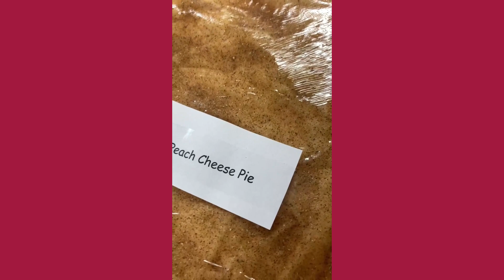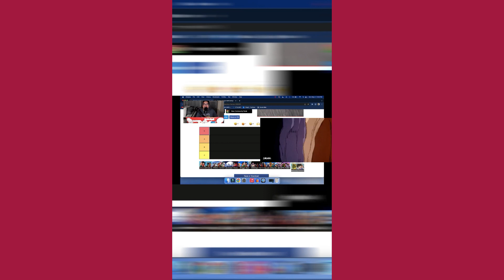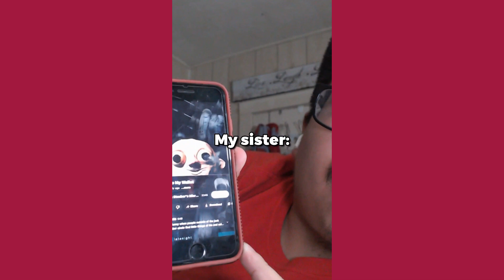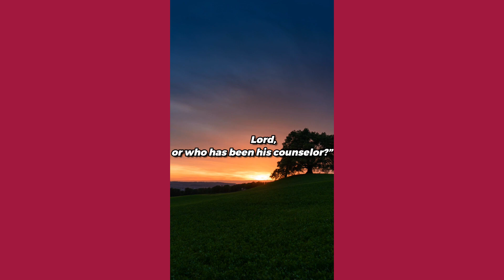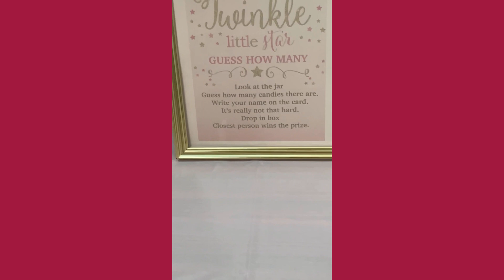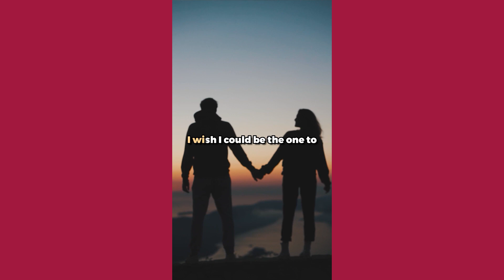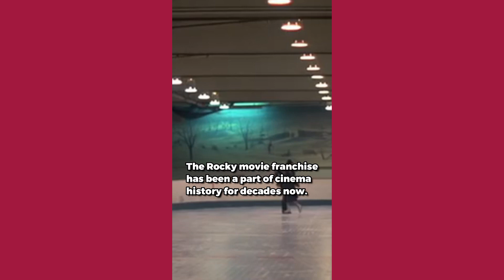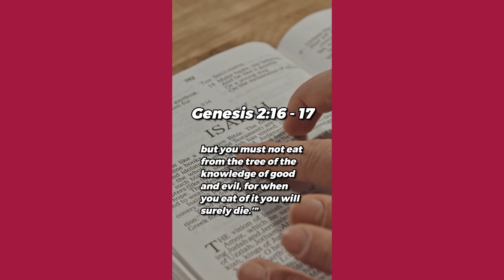May 2023 Shorts Compilation!!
A compilation of all shorts I made this year for May 2023!